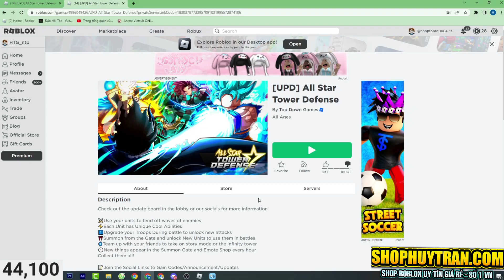Sức mạnh của Tanjiro 7 sao All Star Tower Defense